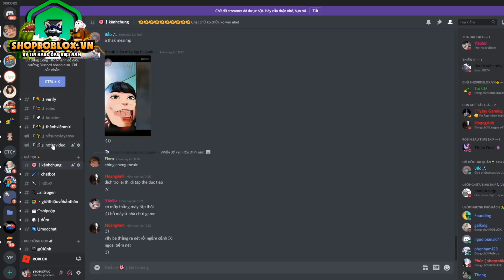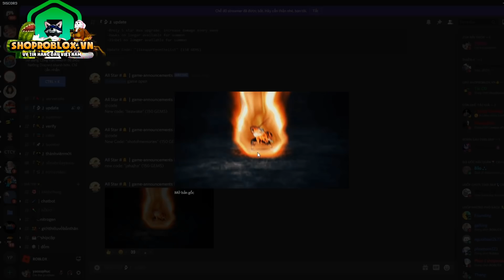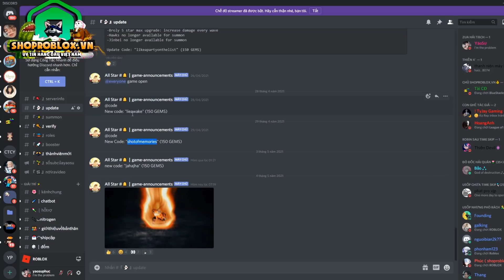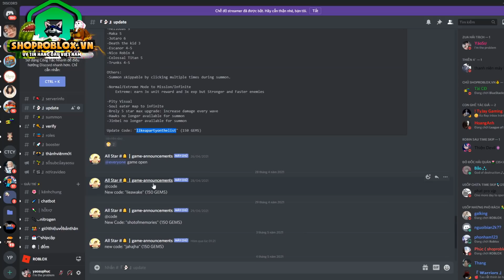Admin Hé Lộ Unit 6 Sao Mới Cực Khủng | ALL STAR TOWER DEFENSE